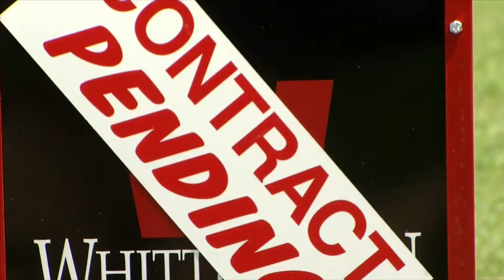NOTHING TO RENT: Home inventory plummets in OKC metro